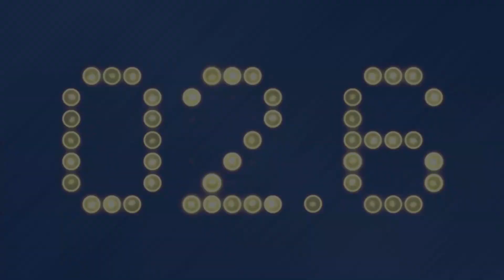Locked on MLB - Rudderless Red Sox with Lauren Willand of Locked on Red Sox - December 22, 2022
What are the Red Sox doing? That seems to be the refrain of Boston fans everywhere. In 2018, they won the World Series (albeit in a shady manner) with a core of home grown star players.

By 2022 and 2023, more of those players were playing in Los Angeles than in Boston and Rafael Devers will no doubt be the next star to go.

Lauren Willand of Locked on Red Sox joins the show to wonder how the big budget Red Sox suddenly made so many decisions based on frugality.

Follow Lauren on Twitter @lalalalaurrrren

Built Bar

BetOnline

NHTSA